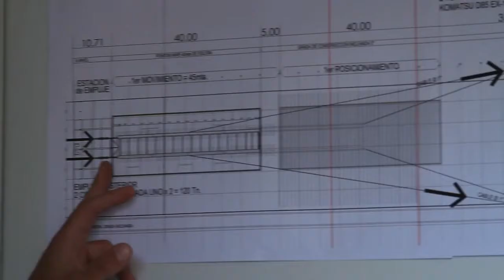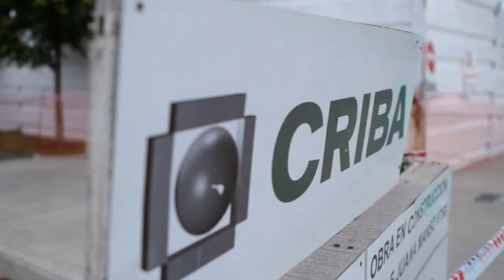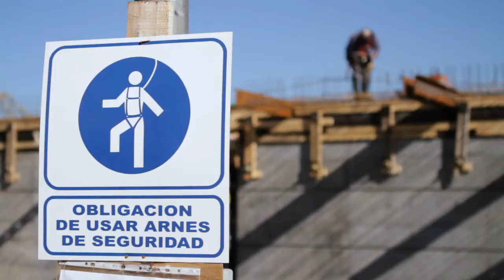Madero Walk Eventos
Vídeo produzido pela construtora Criba mostra imagens das principais etapas de construção da obra do salão flutuante Madero Walk Eventos, no bairro de Puerto Madero, na cidade de Buenos Aires, Argentina.